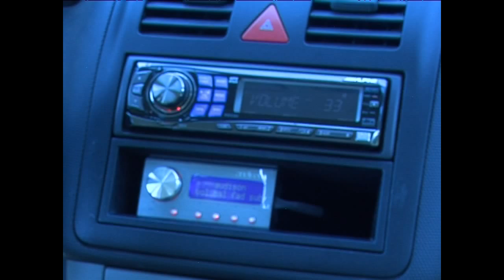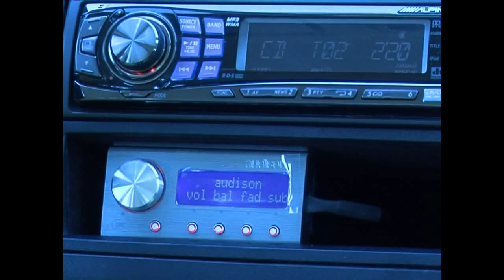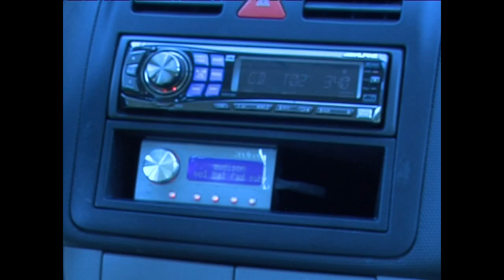VW Lupo by tarantula HQ SOUND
CAR: VW Lupo
HU: ALPINE 9861Ri
PROC: Audison BitOne
FS: JBL 660GTi
SUB: BRAX Matrix 10.1
AMP: Audison LRx 5.1k